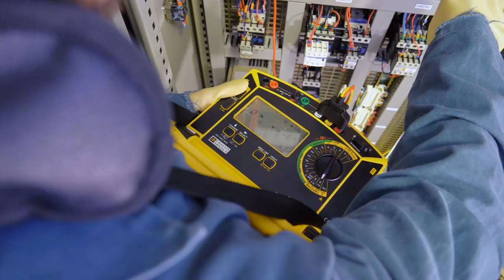Les formations du Lycée Paul Héroult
Un lycée où il fait bon vivre !

Les élèves du lycée Paul Héroult vous présentent en quelques images leur formation à travers un film des formations du lycée Paul Héroult.
Toutes les images ont étés tournées au lycée en situation réelle.
Nous remercions tous les participants !
Il est cool notre lycée, envie de nous rejoindre ?
Vous trouverez dans l’ordre d’apparition des images les formations et lieux de vie suivants :
– [lieu] Cour et entrée du lycée
– [Formation] Bac PRO Métiers de l’accueil
– [Formation] Voie générale – Ens. Spécialité : Sciences et Vie de la Terre
– [Formation] CAP Employé de Vente Spécialisé
– [Formation] BAC PRO Systèmes Numériques – Réseaux Informatiques et Systèmes Communicants
– [Formation] BAC PRO Accompagnement Soins et Services à la personne
– [Formation] Voie générale – Enseignement optionnel ARTS
– [Formation] Voie Technologique – Sciences et Technologies du Management et de la gestion
– [Formation] Voie générale – Ens. Spécialité Physique-Chimie
– [Formation] Bac PRO Métiers de l’électricité et de ses environnements connectés.
– [lieu] Centre de documentation et d’information
– [Formation] Voie Technologique – Sciences et Technologies de l’Industrie et du Développement Durable
– [Formation] Bac PRO Maintenance des équipements industriels
– [Formation] BTS Maintenance des systèmes
– [lieu] Restaurant scolaire
– [lieu] Cafétéria de la Maison des lycéens
– [Formation] Section escalade
– [Formation] Education Physique et sportive ( musculation )
– [Formation] Voie générale – Ens. Spécialité : Humanités, littérature et philosophie
– [Formation] Logos des formations du lycée